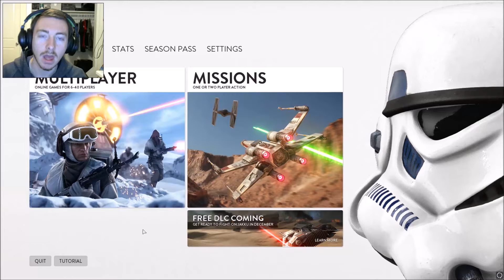AT-ST Attack! | Starwars Battlefront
Im supposed to defend against that!?